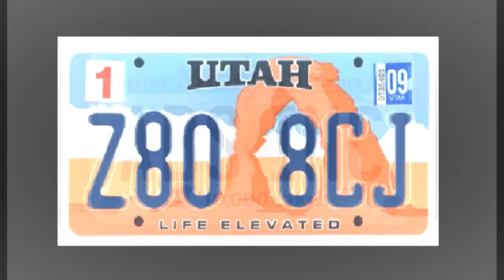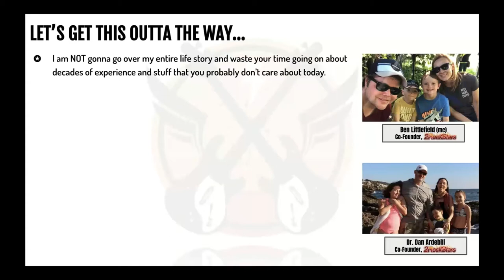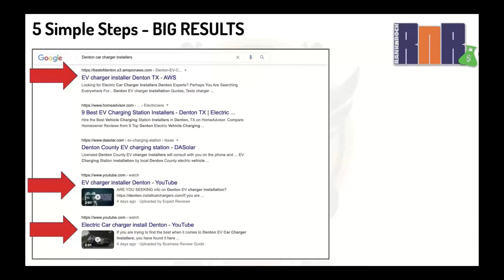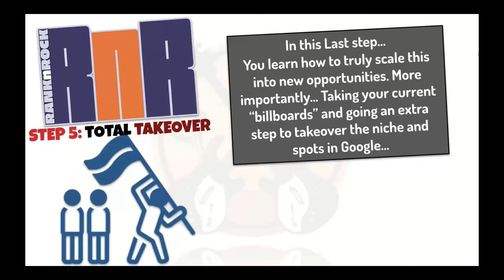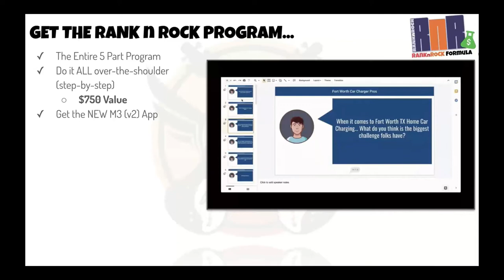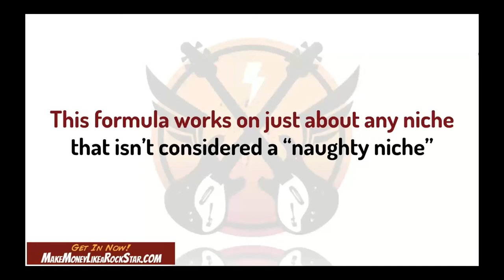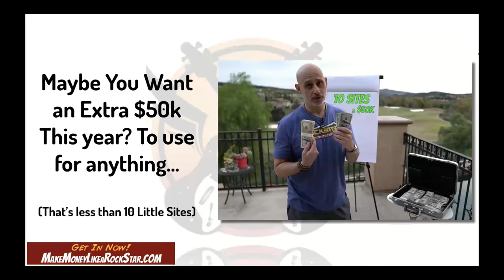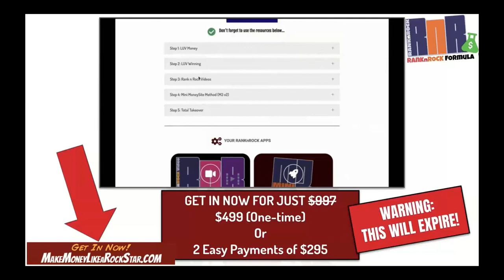MAKE MONEY LIKE A ROCKSTAR! RnR RanknRock Review with Dr. Dan Ardebili and Ben Littlefield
What do you do when failure is NOT AN OPTION?

You choose the path where failure is NOT A POSSIBILITY.

Now, don't get me wrong, of course if you choose to do nothing, then nothing will happen... and yes, you will fail.

But! If you are ready to roll up your sleeves and spend about a half hour a day on your business with this proven system, great results are all but guaranteed.

This is my chance to make sure you've seen the training.

Because it's such a monster of an opportunity, it's closing down soon.

There are only three spots left so if you're on the fence... now's the time to make the decision.

 Go here to make your choice...

What you need to know going into this...

This is 100% real world, boots on the ground, entrepreneurial genius.
Dr. Dan and Ben Littlefield approved!

This is legit, I've known about these guys for a while...
They are the real deal.

You can do this "work" from anywhere in the world from your smart phone or iPad...
"I did my job today in line while the lady made my subway sandwich."
- yes, it's that easy.

Recommended charge for one deal is $750 per month. The Done For You system helps you add deals at a rate of about 4 clients per month in 10 separate niches.

YOU DO THAT MATH.

At that rate... How long before you're pulling down 6 figures?

How long before you quit your job?

How long before you have the life you always imagined?

Three spots left... is one yours?

To your success, G

MAKE MONEY LIKE A ROCKSTAR! RnR RanknRock Review with Dr. Dan Ardebili and Ben Littlefield - 99 Side Hustle Ideas to Make $500+ in Your Spare Time · 1

 on how much you can make with mini sites of digital real estate Long story short, if you have the clientele there is a lot of money in digital real estate digital landlord but nothing compares to the Rank n Rock System

MAKE MONEY LIKE A ROCKSTAR!